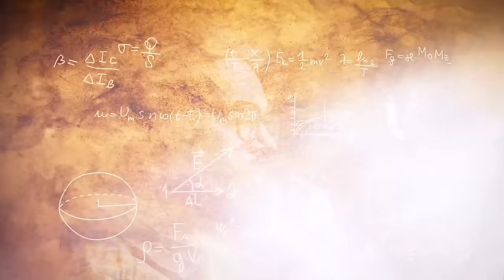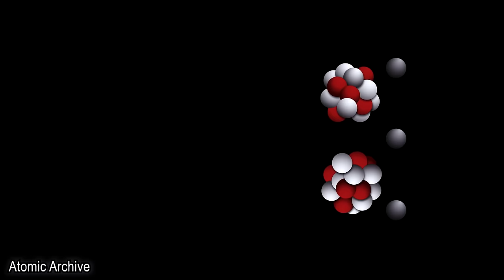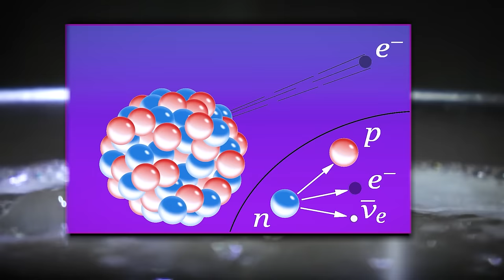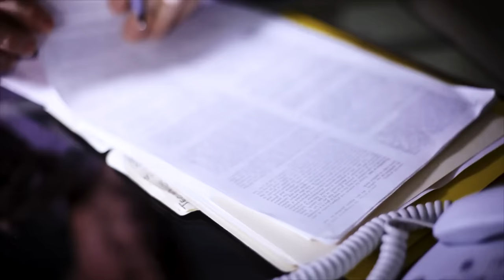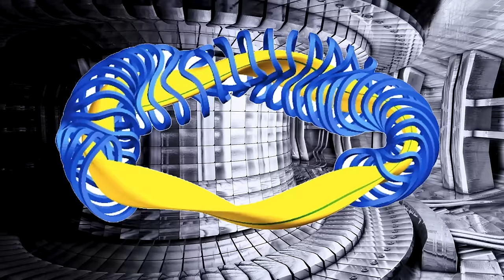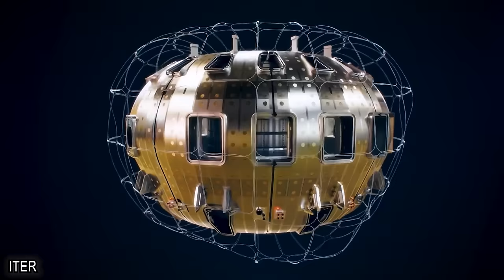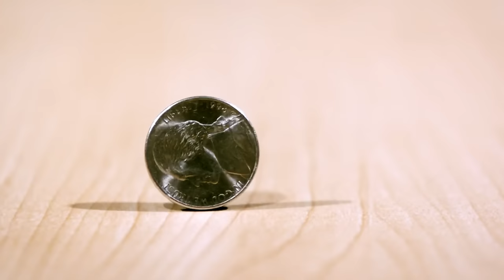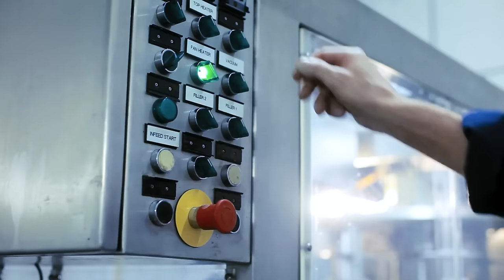When will we FINALLY achieve fusion power?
How do we achieve nuclear fusion in the laboratory? What are some
experiments that are trying to achieve fusion power generation? Why is it so
difficult? I discuss these questions and more in today’s Ask a Spaceman!